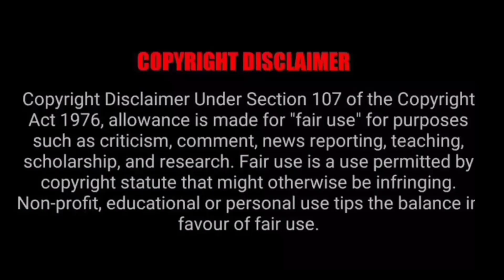Oshi No Ko | My Star Explained In Hindi PART 22 || Anime In Hindi || Ichi Anime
Anime -Oshi No Ko | My Star Explained In Hindi PART 22 || Anime In Hindi || Ichi Anime

Oshi No Ko Episode 22 In Hindi Explain

research.

NOTE:

IZENITSU Team is not calling the images used in videos as their OWN at any stage. All the Copyright's Reserved for Real Owner. We are jus making videos for Reviews and Teaching Purposes.

oshi no ko episode 7 in hindi
oshi no ko episode 8 in hindi dubbedOshi No Ko | My Star Explained In Hindi PART 1 || Anime In Hindi || Ichi Anime
oshi no ko hindi dubbed episode 1
Izenitsu
oreki MV
Beast Fantasy
Explainer Ali
Miss Voice over
Anime oi
Anime Verse
orginal Otaku
Anime Hindi Explainer
anime warrior